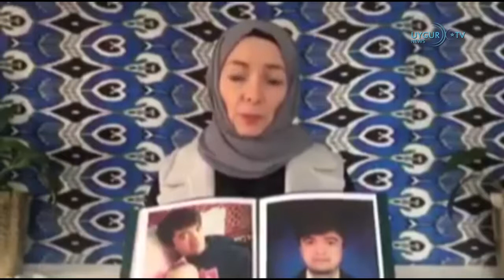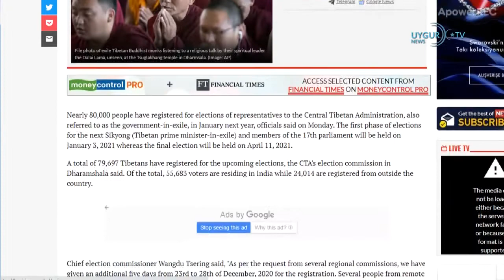01 12 2020 阿塞拜疆军队进入纳卡拉钦地区